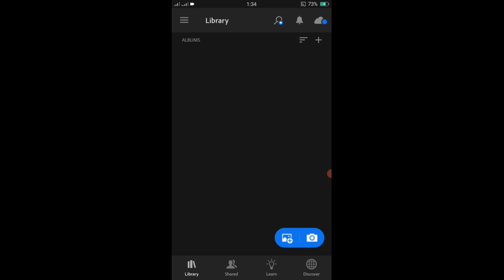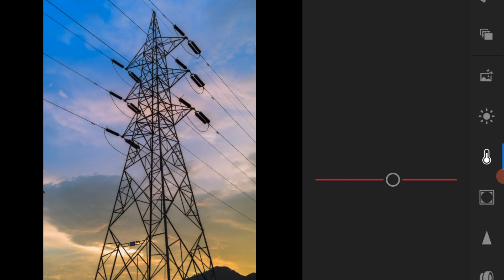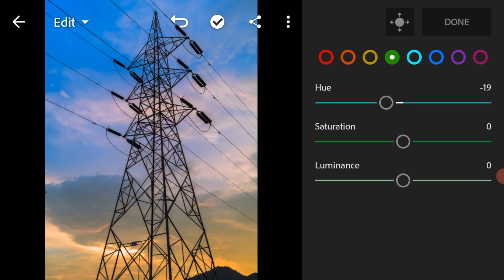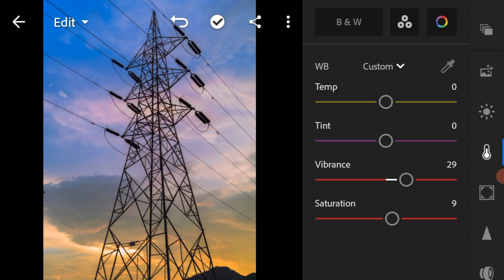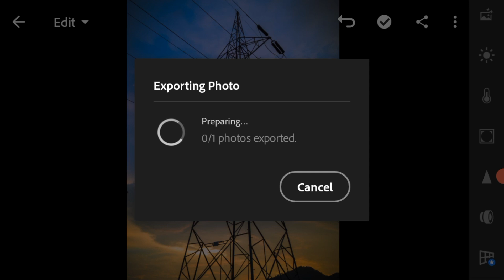Boost & Enhance Colour in Lightroom (part 2)-Shotpreneur